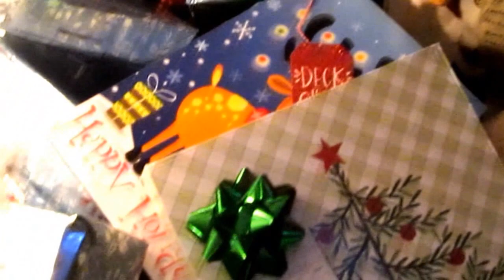Merry Christmas Everyone !!! My Christmas Home Dec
Wishing all my YouTube friends a very Merry Christmas and Happy New Year! 🎄🎄🎄